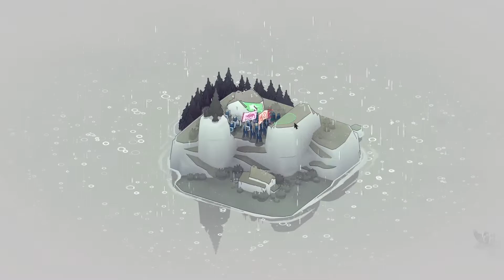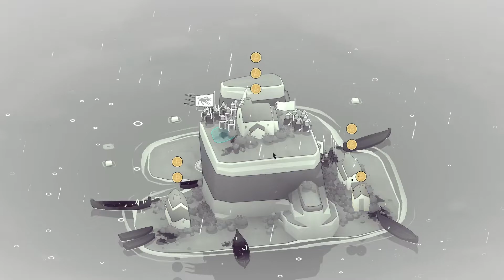【防衛】バイキングから逃げきれ‼Bad North#6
櫻トのメンバーシップもはじまりましたー！

ニコニコ動画でも動画配信中！たまに生配信もしてますよ！

SNSでアニメ、海外ドラマ、映画等々出演情報や新しいゲーム実況等つぶやいてまーす！